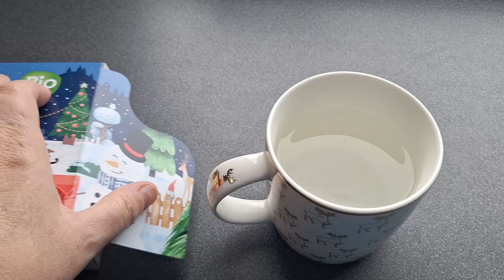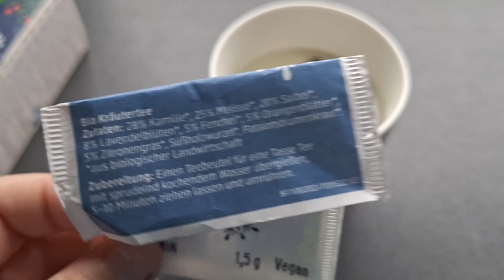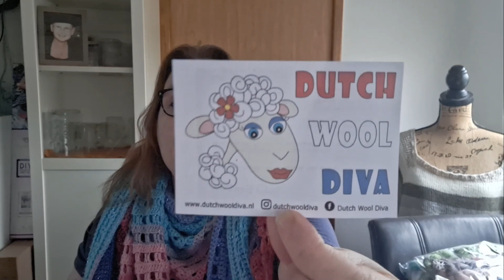Vlogmas #10 vlogmas2023 decembervlog unboxing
Hoi en welkom bij mijn vlogmas serie.
In de maand december probeer ik elke dag een korte video te uploaden
zodat ik samen met jullie mijn adventkalenders kan openen en bewonderen.

veel kijkplezier Xxx